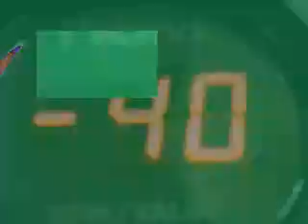Roland SP 404 effects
Roland SP 404 SAmpler effectsection / Filter drive